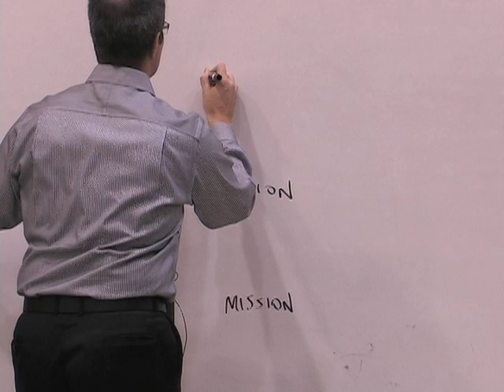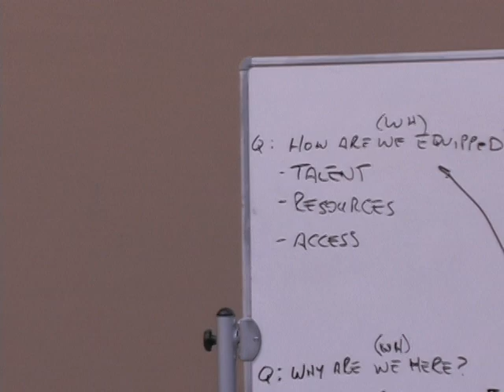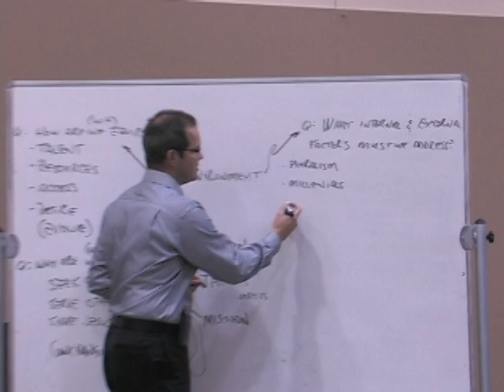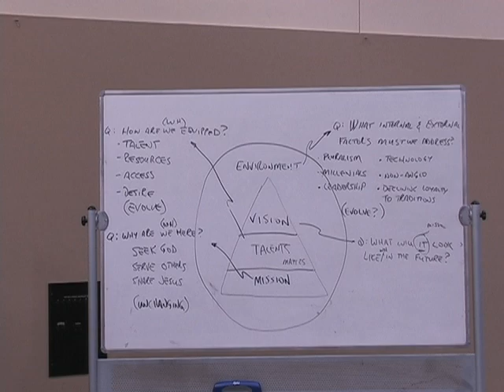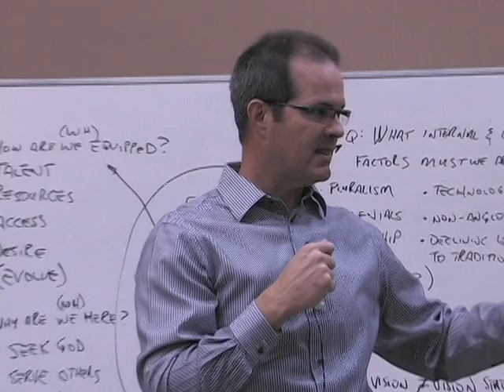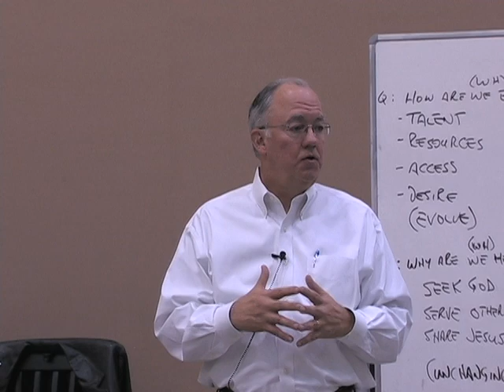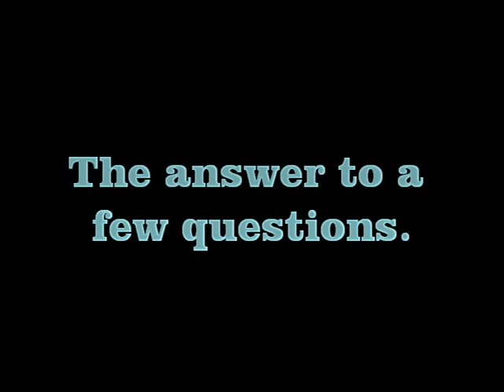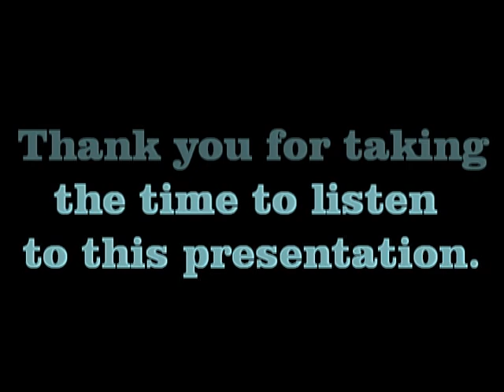Vision Meeting 2012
The oversight elders are in last phases of the vision process! We are asking the congregation to diligently pray that God will continue to reveal his will and guide the elders and the West Houston Church of Christ through this process. This video is great reminder of what we hope the vision will accomplish.